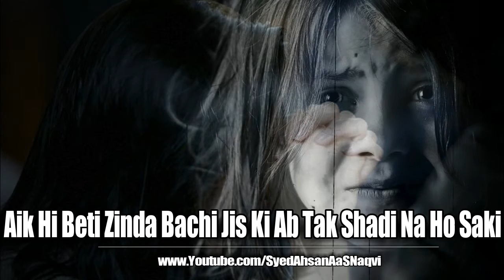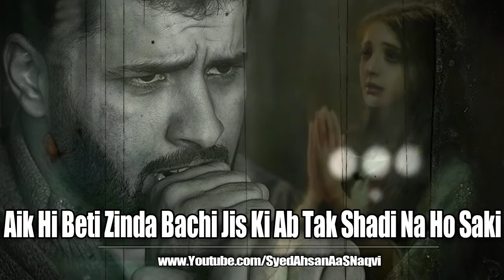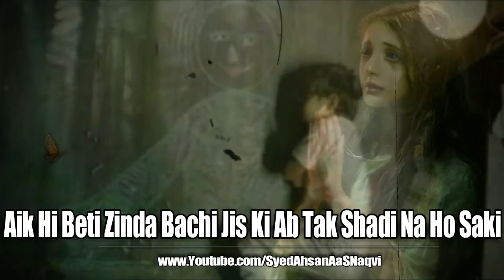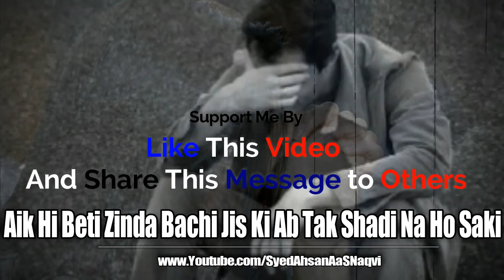Aik Hi Beti Zinda Bachi Jis Ki Ab Tak Shaadi Na Ho Saki - Silent Message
Aik Hi Beti Zinda Bachi Jis Ki Ab Tak Shaadi Na Ho Saki

A Silent Message About Aik Hi Beti Zinda Bachi Jis Ki Ab Tak Shaadi Na Ho Saki

Khawand Ki Apni Biwi Ko 4 Nasihatien - Silent Message
Insaan Ke Sawal aur Khuda Ka Jawab - Silent Message
Biwi Ka Pakeeza Chehra - Silent Message
Kabhi Mayoos Mat Hona - Silent Message
Hum Sab Ki Kahani - Silent Message
Allah Hum Se Naraz Kyon Hai - Silent Message
Allah Kahan Rehta Hai - Silent Message
Allah Ko Raazi Karne Ka Asool - Hazrat Wasif Ali Wasif r.a - Silent Message
Allah Ki Kudrat Dekhien - Silent Message
Shaadi Ki Pehli Raat - Silent Message
Biwi Pe Kya Guzarti Hogi - Silent Message
Ya Allah Hum Se Raazi Ho Jaa - Silent Message
Mera Rab Kitna Kareem Hai - Silent Message
Wo Meri Maa Thi Nokrani Nahi Thi - Silent Message
Mera Parwardigar - Silent Message
Bebas Burhiya Ki Dua - Silent Message
Wo The Mere Papa - Silent Message
Maa Baraye Farokht - Silent Message
Dukh Chorien Allah Ki Mohabat Lien - Silent Message
Aakhri Deedar - Silent Meesage
Murda Rooh - Silent Message
Zehnaseeb - Silent Message
Aur Phir Tujhe Khuda Se Ishq Ho Jaye Ga - Silent Message
Kam Himat Log - Silent Message
Izat Tameez Aur Ikhlaaq - Silent Message
Koi To Soche Ga - Silent Message
Allah Ka Bulawa - Silent Message
Aik Gareeb Family - Silent Mesage
Meri Umeed Kabhi Nahi Toote Gi - Silent Message
Aik Shaks Ke Aakhri 1 2 Ghante - Silent Message
Ya Allah Meri Umat - Silent Message
3 Kashtiyan Dobne Waali Hain - Silent Message
Aik Hi Ghar Mien 6 Betiyan - Silent Message
Aurat Ka Aakhri Din - Silent Message
Maa Ke Ehsanaat - Silent Message
Jannat Aur Jahanum - Silent Message
Kya Aysa Zamana Kabhi Lote Ga
Maa Ka Karz - Silent Message
Qismat ka Likha Kon Badal Sakta Hai - Farameen Imam Ali a.s
Dukh Ka Koi Mazhab Nahi Hota